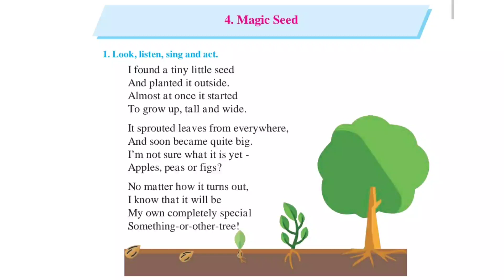Magic seed poem std 1st | I found a tiny seed | English Balbharati book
Magic seed poem std 1st